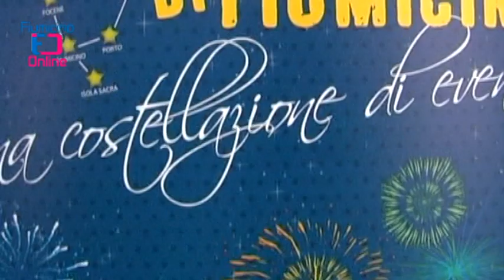Sabato 21 settembre "Notte Bianca" a Fiumicino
Sabato 21 settembre una costellazione di eventi nel comune di Fiumicino